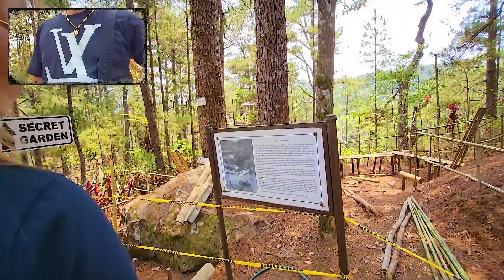CAMP JOHN HAY and SECRET GARDEN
BAGUIO TRIP
APRIL, 2023